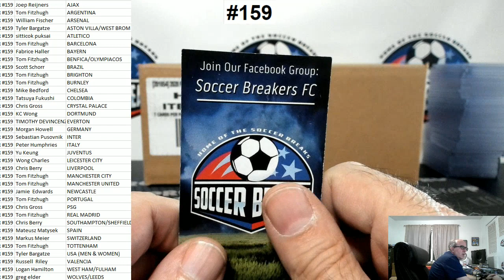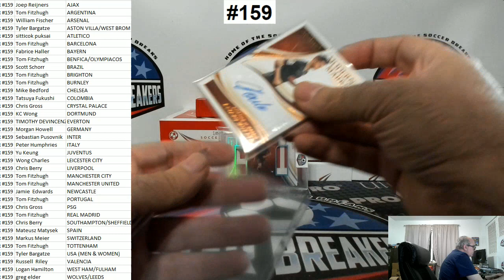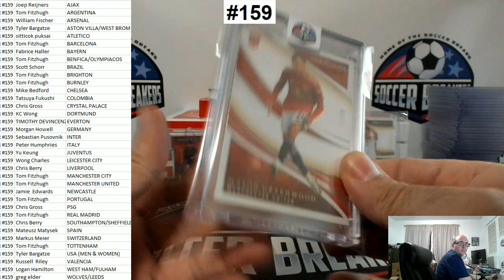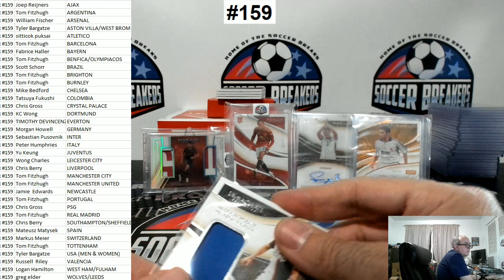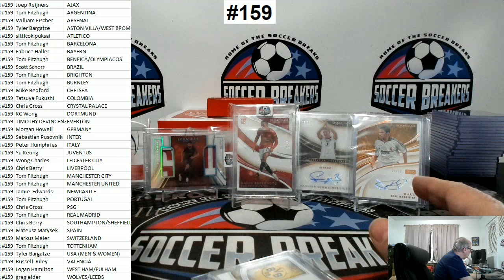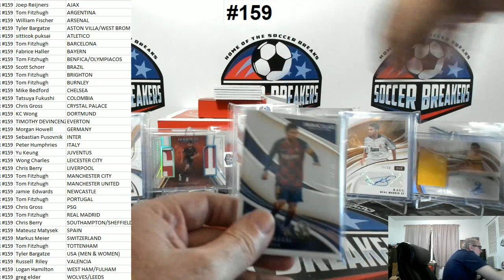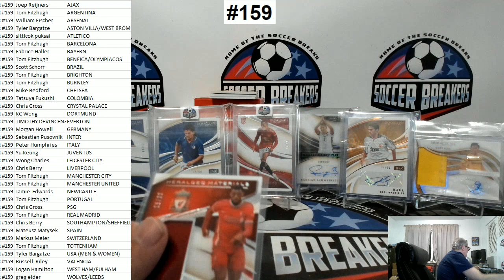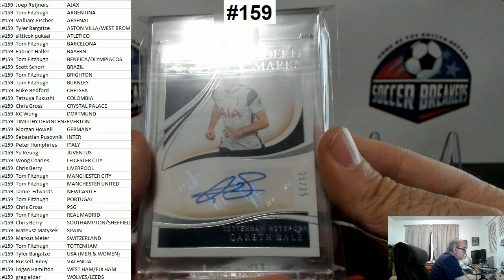2020 IMMACULATE SOCCER 6 HOBBY BOX PICK YOUR TEAM (PYT) FULL CASE BREAK #159 (SOCCER BREAKERS FC)